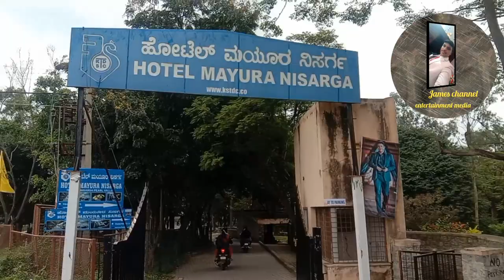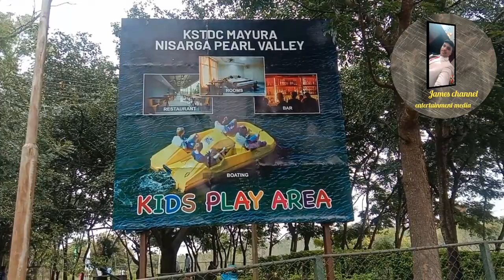Muthyala maduva falls. fully forest area enjoying with my family. (Part 1)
Muthyala maduva falls fully forest area enjoying with my family and friends.